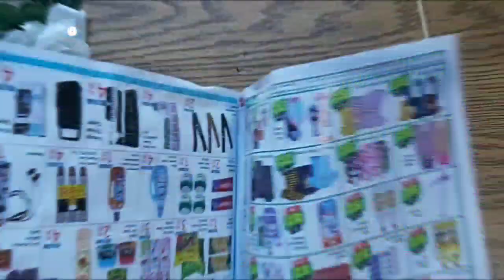diy Wall decoration 💡 |wall mate esthetic | homedecore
material required